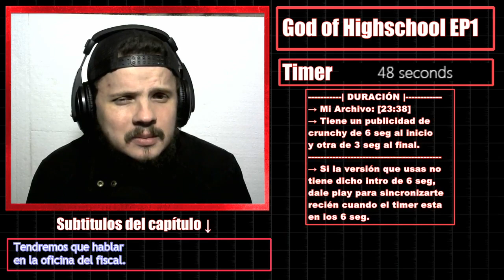REACCION | The God of High School Capitulo 1 | Battle Royale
→ Tabla de tiempos:
0:00 - Donde ver | Duración | Subtitulos
1:34 - Mi historia con este manhwa | Predicciones de adaptación
3:37 - REACCIÓN EP 1
27:20 - Discusión de cambios/Recortes + Sección spoilers

→ instagram. com/totto.bennington
→ Mi lista de anime: myanimelist .net/profile/tottobennington
→ Grupo de Facebook: Totto Bennington (Reacciones)